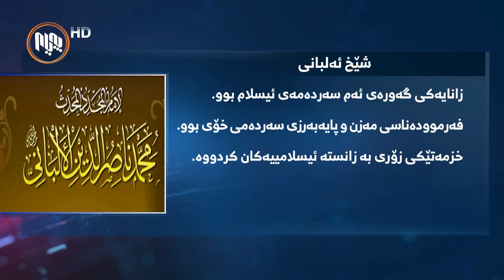ئه‌مڕۆ - به‌ ئامانجگرتنی باڵیۆزخانه‌ی ئه‌مریكا له‌ به‌غدا و مووشه‌كبارانكردنی فڕۆكه‌خانه‌ی هه‌ولێر